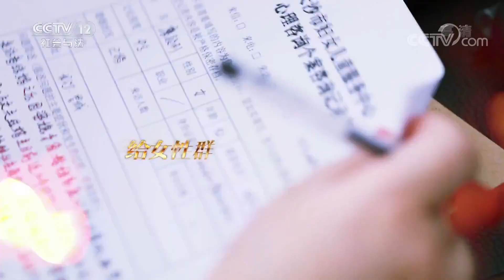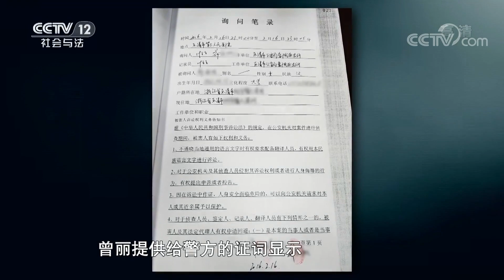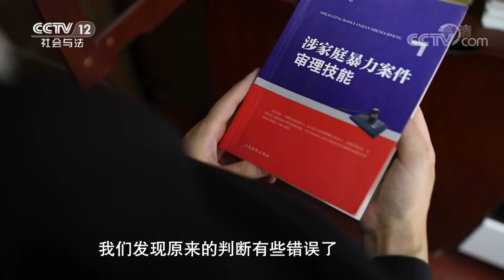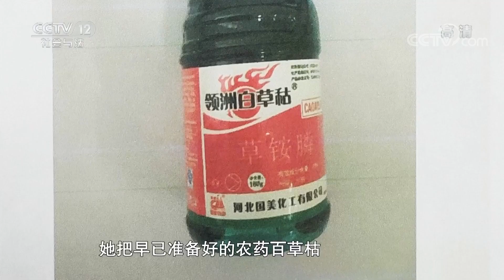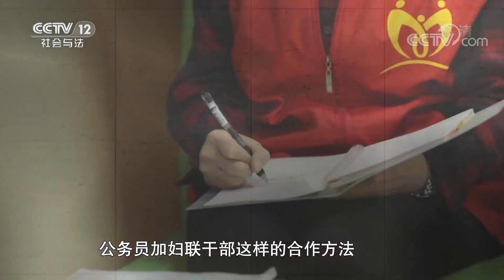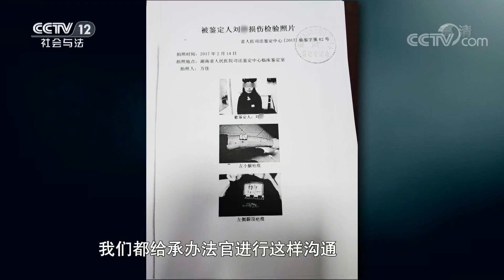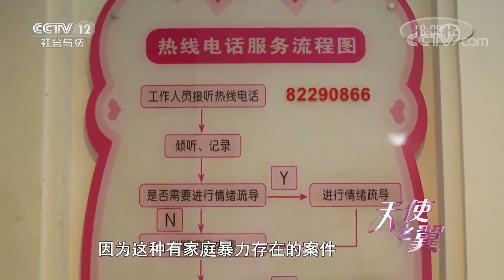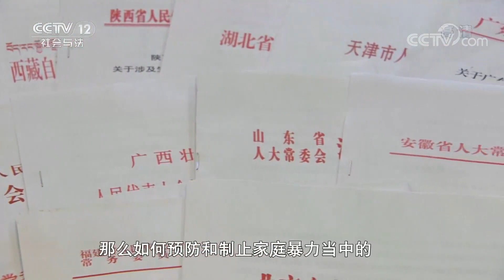《一线》天使之翼·不再沉默：家庭暴力引发悲剧 丈夫将妻子打成重伤后自杀 20181218 | CCTV社会与法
本期节目主要内容： 郑建兴和曾丽结婚已经三十多年，起初他们相处和睦，两个儿子也已长大成人，但近年来，郑建兴的身体出了问题，性格也变得猜忌、多疑，经常无端地怀疑妻子出轨。有一天，曾丽本打算一早出门访友，却被丈夫给拦了下来，郑建兴把她反锁在家中，开始用家中的各种物品不断击打她，甚至还拿起一根数据线死死地勒住曾丽的脖子，直到曾丽最终因为伤重而不得不装死，感到后怕的郑建兴才松了手并选择服药自尽。